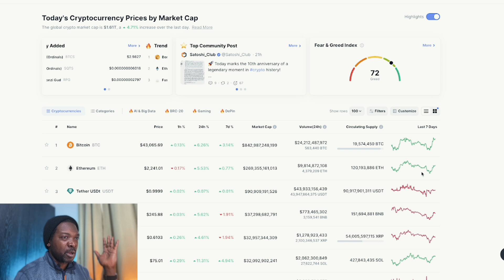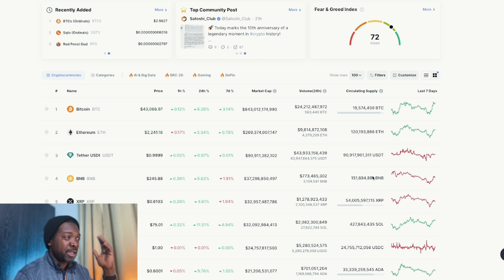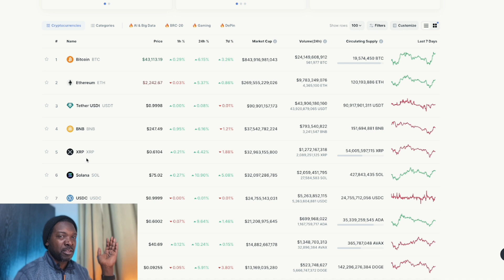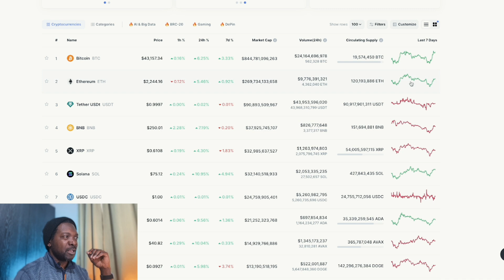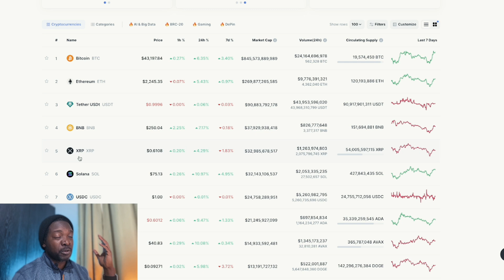Danger ahead as SOLANA about to flip XRP 😨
Solana is about to flip XRP in market cap.  Why is $XRP not moving and $SOL is pumping so hard?  What is this looming danger that could change everything?

XRP News Today | XRP update | XRP Price prediction